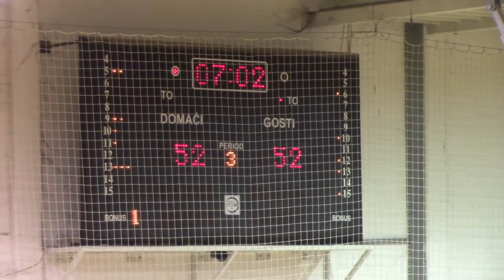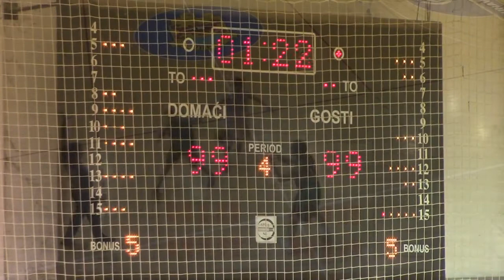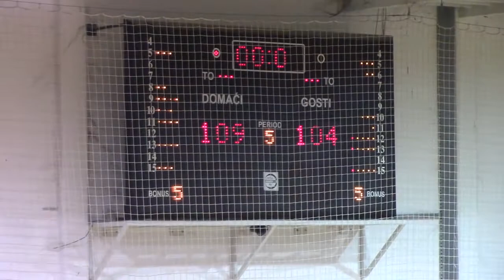Detalji sa utakmice 24.03.2018.